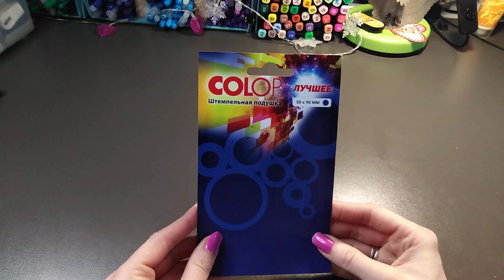ХОББИ-ИТОГИ: канцелярские пустышки